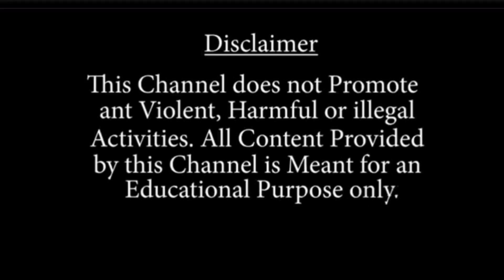বাবা-মা বিজেপি সমর্থক হওয়ায় মেয়েকে কন্যাশ্রী ফর্ম দিতে অস্বীকার স্কুলের